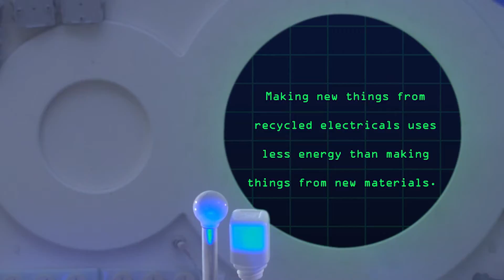Recycle now with Busta - Electrical Recycling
I've found GOLD! Did you know that old computers and mobile phones can contain precious metals, like gold? In this film Pong and I find out what you can do with electronic things when they are no longer used or broken and how electronic items are recycled!